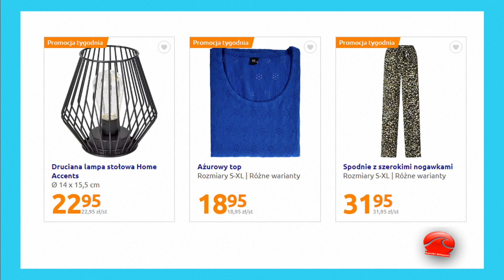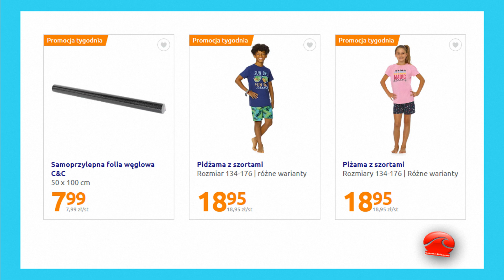Action Nowa Oferta-Gazetka Już Od Środy 29.03.2023 Dla Ciebie Dla domu W Dobrych Cenach Best Action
Aktualne Nowe Promocje i Oferty Action W tym tygodniu Od 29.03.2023 Do 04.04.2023 – lub do wyczerpania zapasów
Action to oferta przydatnych artykułów przemysłowych, ozdób, akcesoriów przydatnych w Twoim domu i wieli innych w promocyjnych cenach. Zajrzyj do swojego sklepu Action i wybierz coś dla siebie.
Każda oferta Action jest inna za każdym razem znajdziemy interesujące produkty w supercenach.
W ofercie tej na pewno znajdziemy mnóstwo promocji oraz wiele ciekawych propozycji myślę że warto również zaglądnąć do tej oferty.
A więc zapraszam na film oraz na udane i oszczędne zakupy do Action